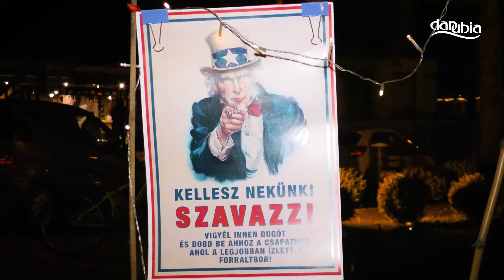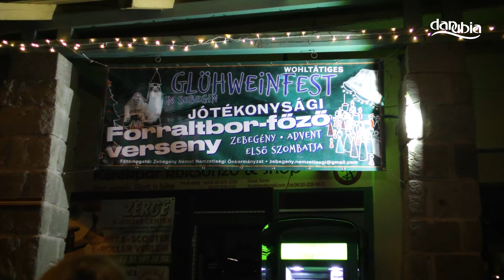Forraltborfőző verseny Zebegényben